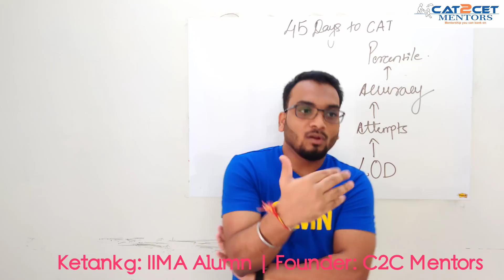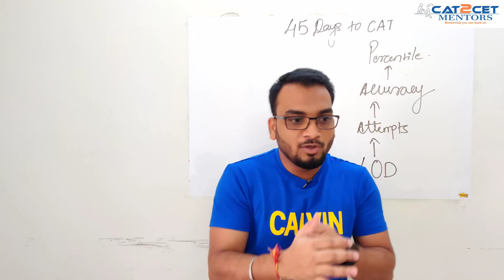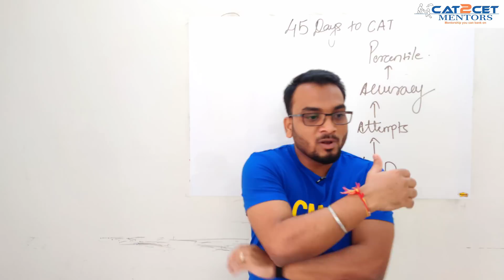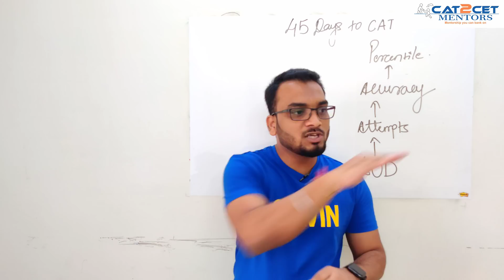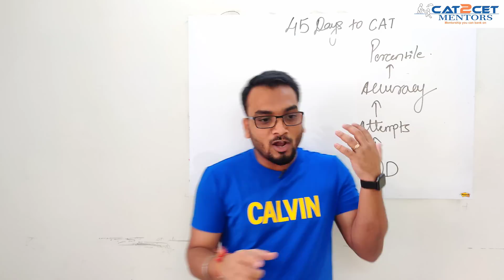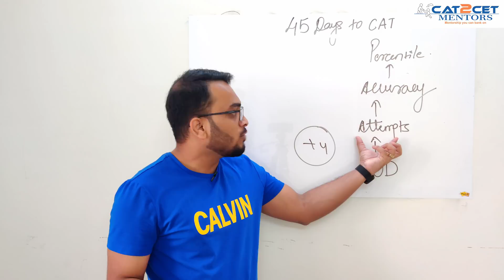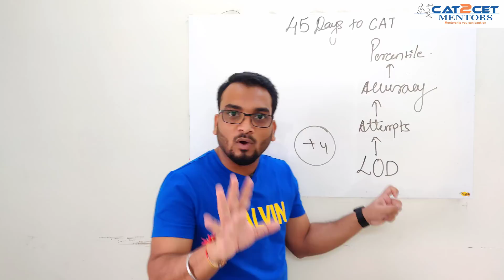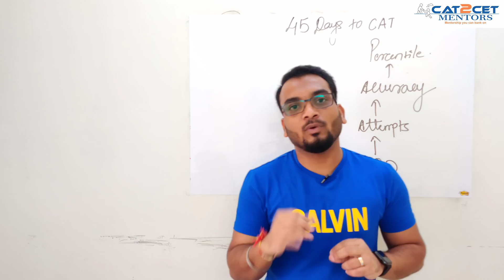45 Days to CAT | Increase your percentile | Rule of Benchmarking to Increase your Percentile